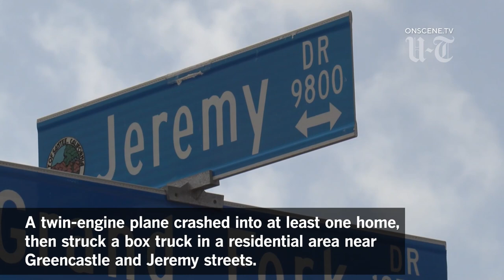Two dead after plane crashes into home near Santana High School in Santee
The Cessna C340 crashed around 12:15 p.m., according to the Federal Aviation Administration.